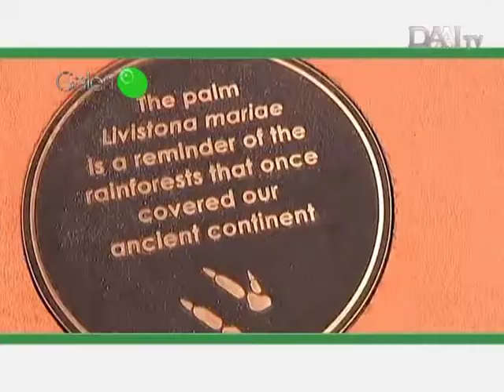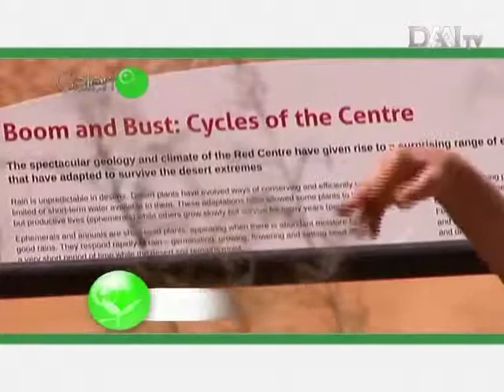Taman Merah Australia